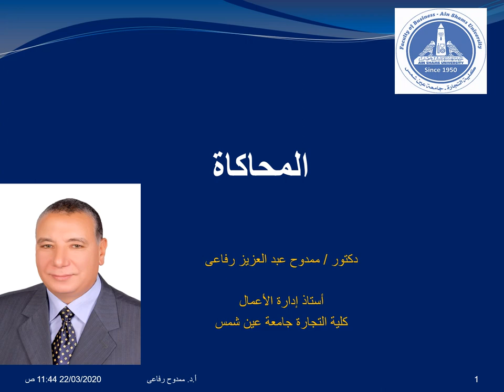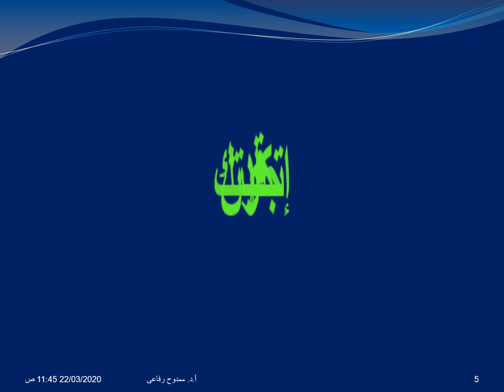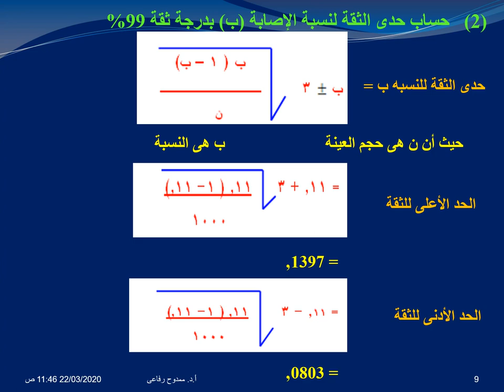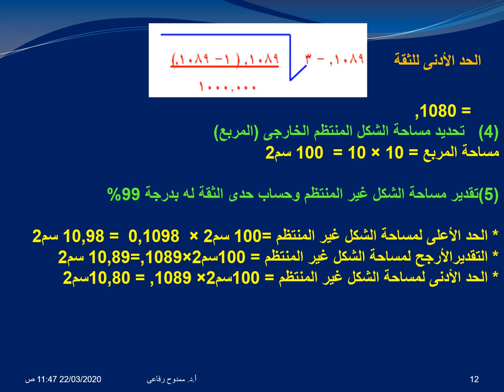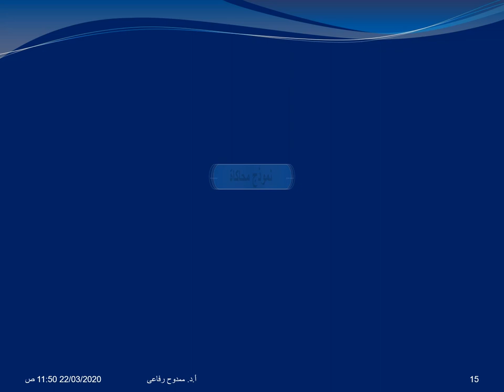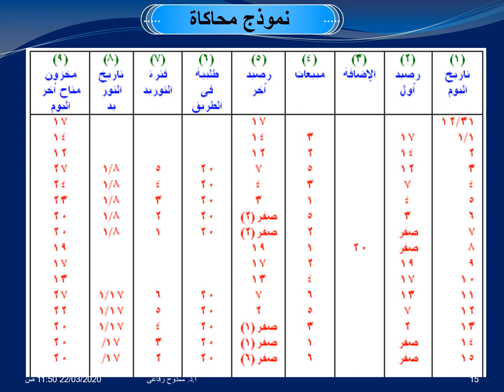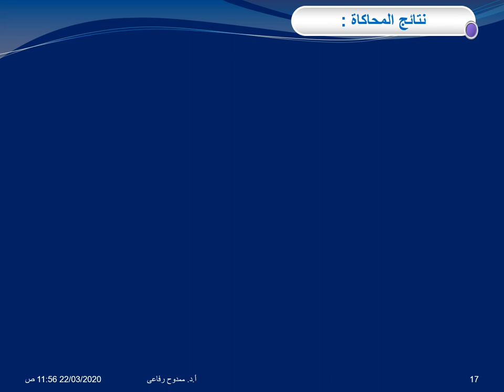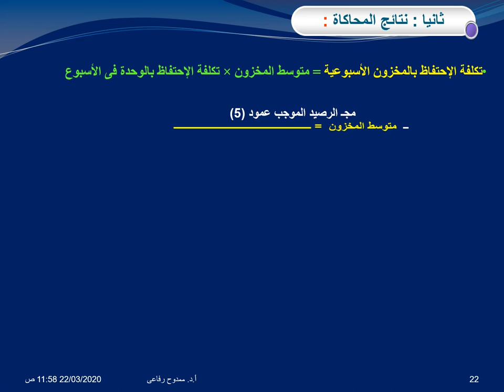مشكلات محاسبية وبحوث عمليات - جزء بحوث العمليات (إدارة) - أ.د/ ممدوح رفاعي - المحاكاة